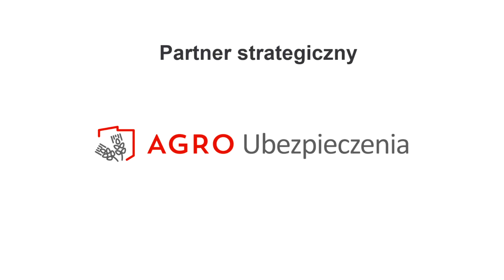Relacja z gali finałowej XXI edycji Ogólnokrajowego Konkursu Bezpieczne Gospodarstwo Rolne